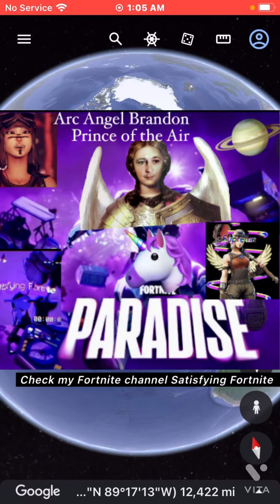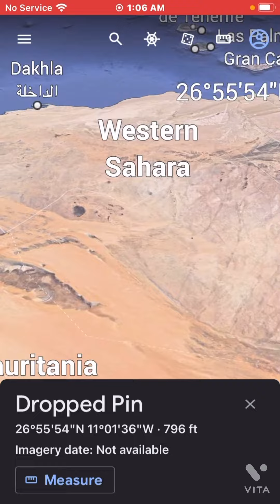Giant fish in west Sahara google earth app